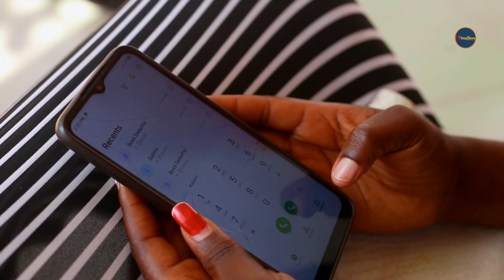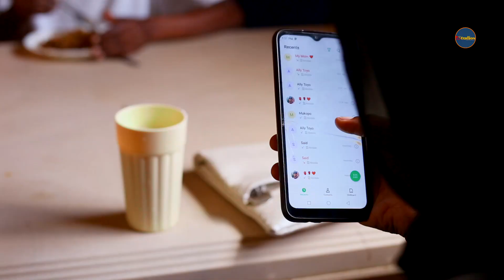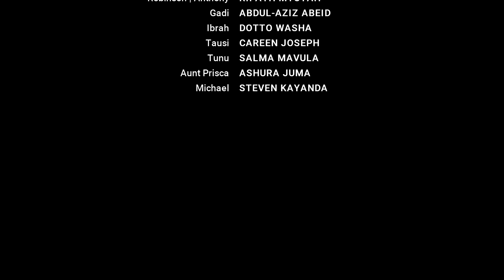Kioo (2024) | Episode 01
Kioo Swahili Series ni tamthilia inayoelezea changamoto za vijana hasa katika kutafuta maisha baada ya kuingia mtaani pindi wanapomaliza masomo yao na wengine wanapofikisha umri wa kujitegemea.

Kioo inamgusa kijana anayepotia magumu mengi hadi anafanya maamuzi magumu na kuingia kwenye kazi hatarishi

Karibu tujifunze, tuburudike pia tufurahi.

Kioo Series is a drama that explains the challenges of young people especially in finding a life after entering the street when they finish their studies and others when they reach the age of independence.

Kioo (Mirror) touches a young man who goes through many hardships until he makes difficult decisions and enters a dangerous job.

Let's have fun, learn and enjoy!